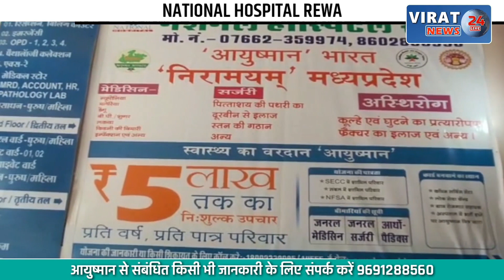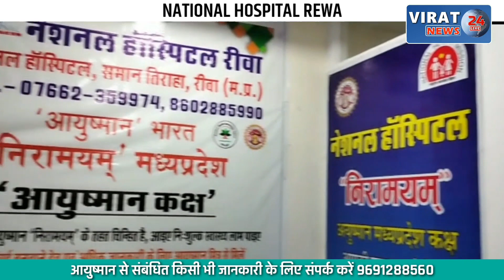🔻रीवा- एमपी हाई कोर्ट ने राज्य सरकार को लगाई फटकार; पुलिस ने की ऑटो की चेकिंग की तेज !